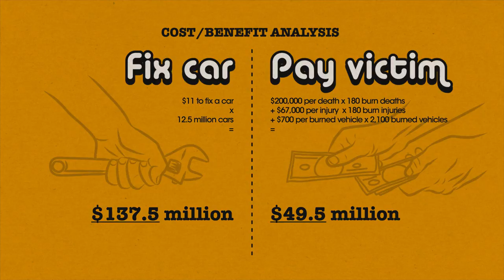PINTO MADNESS: A Case Study in Ethics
An illustration/animation project about the case of the infamous Ford Pinto in 1970s. The visual direction was inspired by Quentin Tarantino`s work and some 1970s Grindhouse B-class movies. Special thanks to Chris Slack for the narration. Created with Illustrator and After Effects.